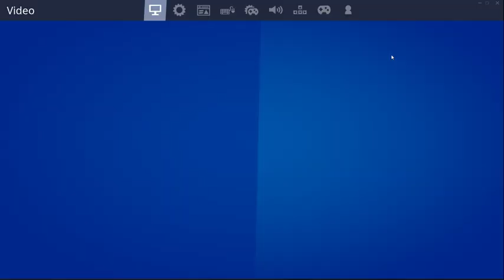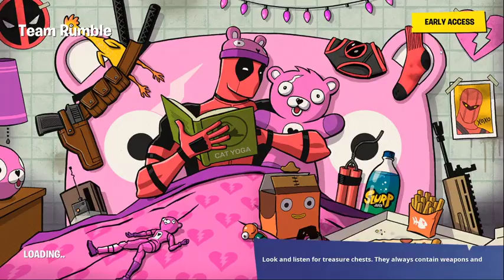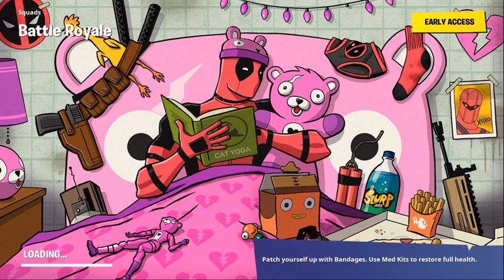Fortnite Vibes Pt. Something